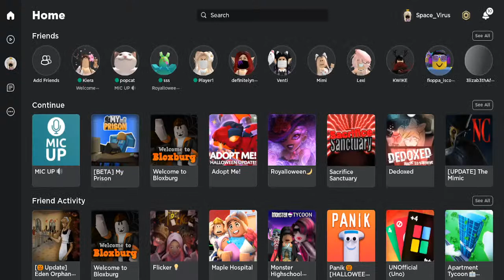Mic Up on roblox!!